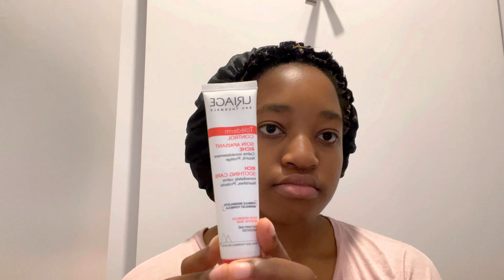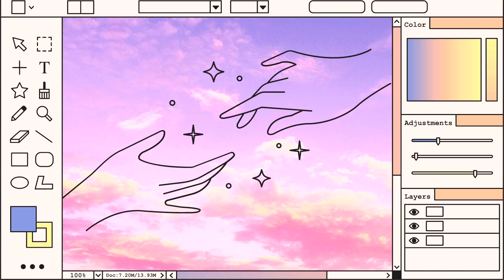GRWM For School l Birthday Edition l Skincare + Outfit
What it do, baby?
IT IS MY BIRTHDAY!
Here is a gift from me to you on my special day.

- Still Learning